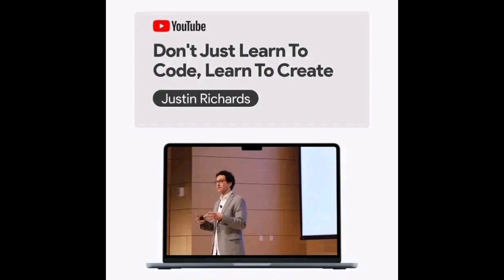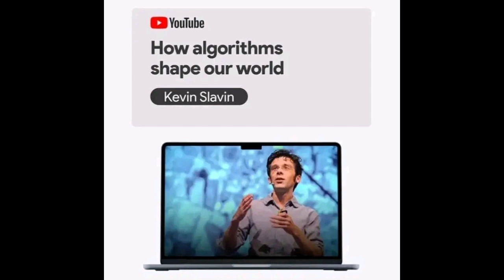TED TALKS All Programmers must see || Tech Sajid Hameed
Css practice
Colours Shade for Dark and Light mode
Best programming language Comparison of Python,Java, JavaScript,Swift,C++
Python VS JavaScript
Python VS JavaScript